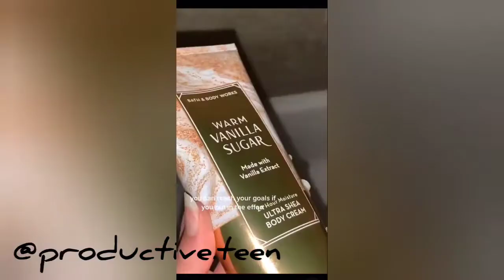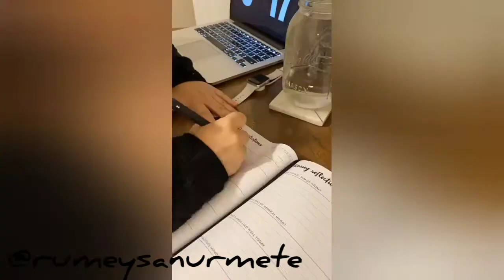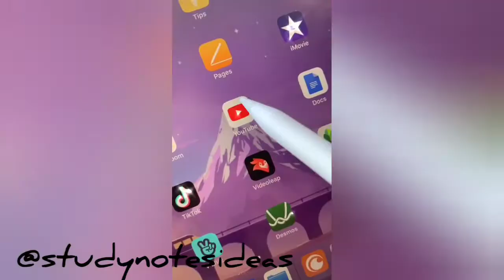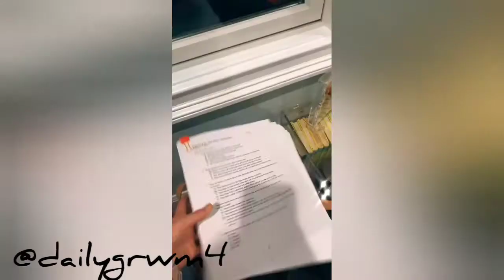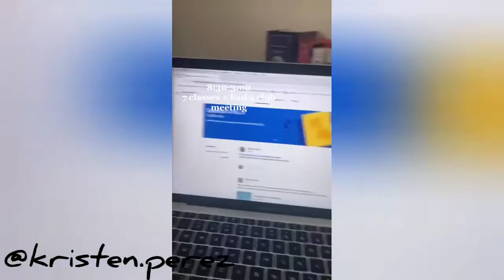Productivity tiktok compilation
lets get things done! Go check out some of the cleaning compilations for extra motivation.